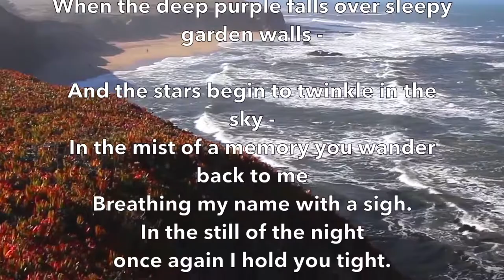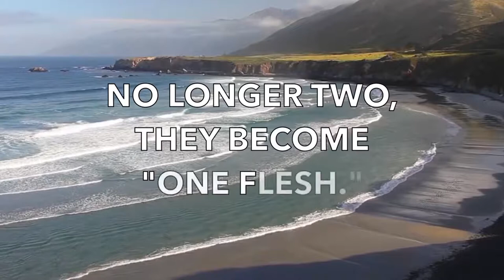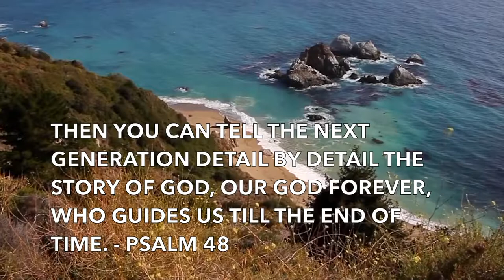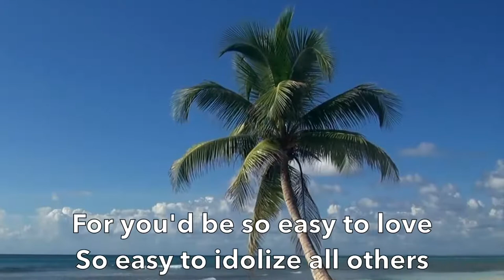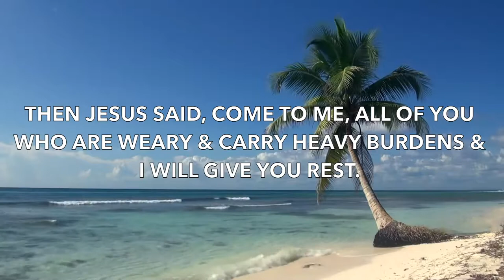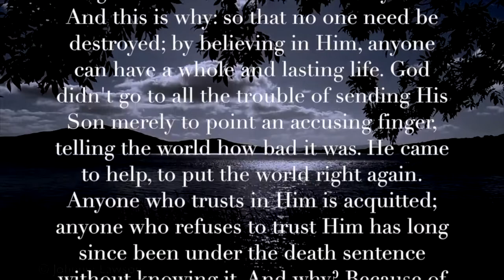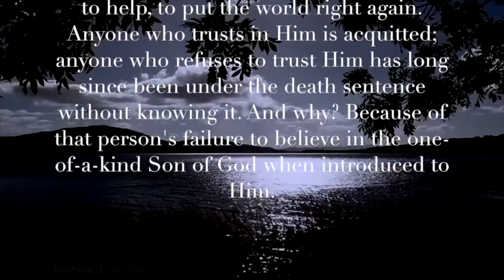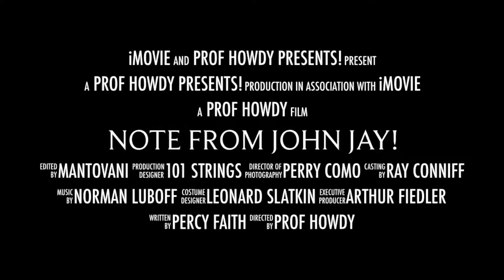Deep Purple - Six Famous Music Artist! (1933) (Lyrics) 1080p!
"Deep Purple" was the biggest hit written by pianist Peter DeRose, who broadcast, 1923 to 1939, with May Singhi as "The Sweethearts of the Air" on the NBC radio network. "Deep Purple" was published in 1933 as a piano composition. The following year, Paul Whiteman had it scored for his suave "big band" orchestra that was "making a lady out of jazz" in Whiteman's phrase. "Deep Purple" became so popular in sheet music sales that Mitchell Parish added lyrics in 1938:

When the deep purple falls over sleepy garden walls -

And the stars begin to twinkle in the sky -
In the mist of a memory you wander back to me
Breathing my name with a sigh.
In the still of the night
once again I hold you tight.
Tho' you're gone your love lives on when moonlight beams.
And as long as my heart will beat,
lover, we'll always meet
here in my deep purple dreams….

Larry Clinton and His Orchestra recorded one of the most popular versions of the song on 23 December 1938. Featuring vocalist Bea Wain, the Clinton version was a huge hit. Released in January 1939 on Victor Records, the Clinton recording was number one on the U.S. popular music charts for nine consecutive weeks in 1939.

Google: T3H7P12H

Google: T3H7P12H